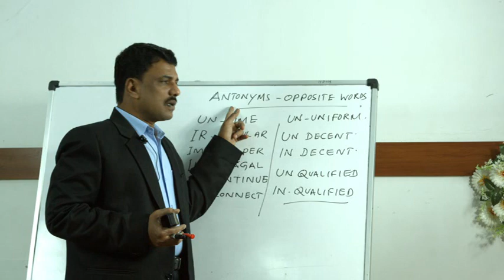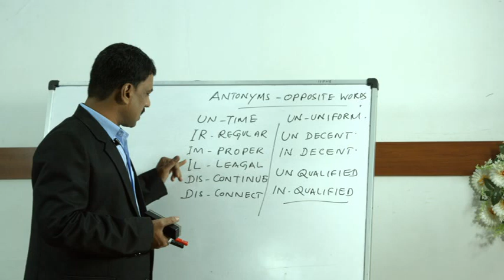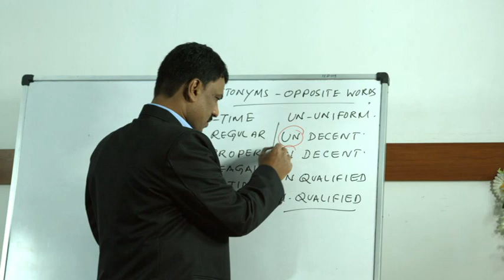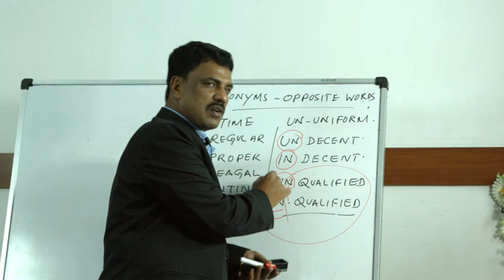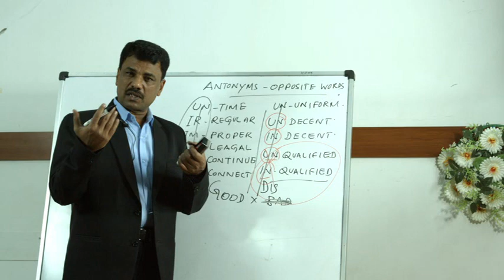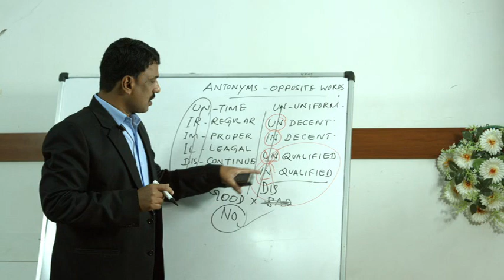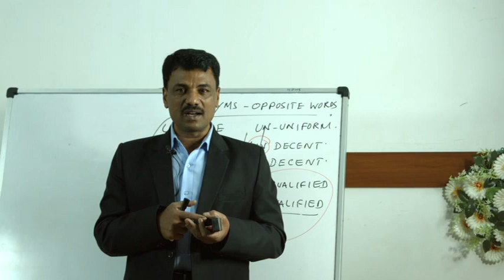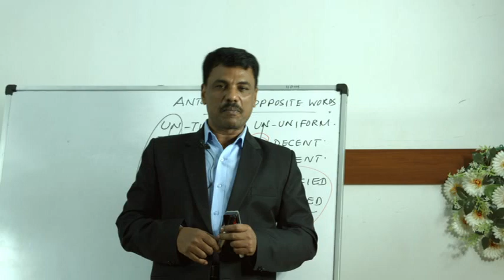SPEAKING ENGLISH - 18 MAY